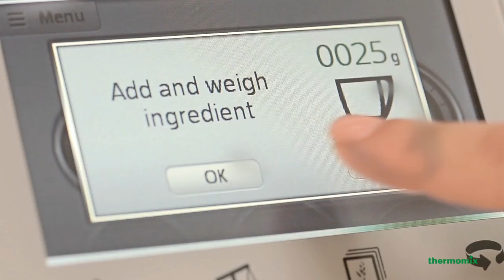Thermomix ® TM5: Jak vážit (CZ)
Nový Thermomix ® TM5 je ideální pro práce v kuchyni, které vyžadují velmi specifické množství ingrediencí. S použitím Funkce Vážení u Thermomixu ® přidejte ingredience přímo do Mixovací Nádoby, kde je zvážíte, zatímco se jiné suroviny vaří.

Restartujte Funkci Vážení pomocí tlačítka funkce Tara, abyste mohli zadat přesnou váhu každé z ingrediencí, potřebných pro daný recept. S novým Thermomixem ® TM5 můžete vážit během míchání nebo vaření, protože váhy lze používat, i když je zařízení v chodu.

Objevte další výhody a nové funkce Thermomixu ® TM5 a požádejte o demo na

Obsah videa:

S pomocí zabudované váhy můžete vážit s přesností, rovnou v Mixovací Nádobě, a to během vaření nebo mixování, při rychlostech nižších než 4.
Pro dokonalý výsledek stačí pouze nastavit váhu na 0 s pomocí tlačítka funkce Tara a zvážit všechny ingredience.